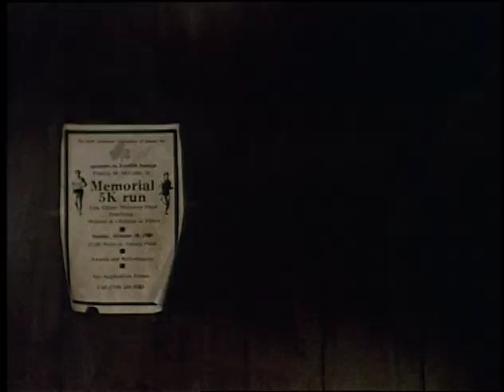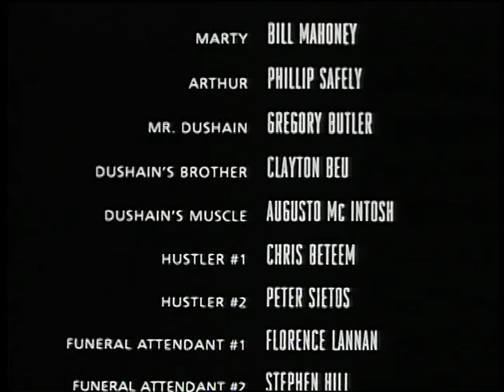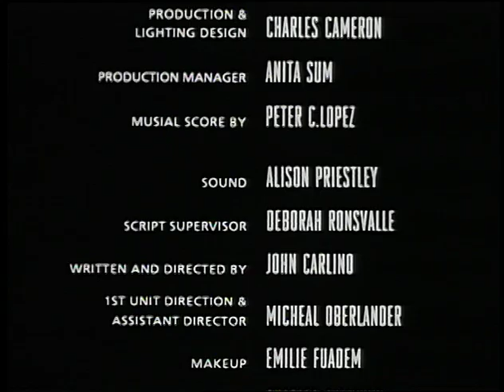Fenced In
(1996 - Drama)

A story about loyalty and betrayal in the NYC underworld of an elite group of "fences." Nicky is the nephew of Sam Giante, one of the most respected fences around. Nicky doesn't have what it takes to replace Sam...but his friends do.

"Fenced In" was an entry of the 1997 IFFM in New York City and the 1997 New Orleans Film Festival.

Written and Directed by John Carlino.

Cast: John Carlino, Eric P. Robinson, Michael Oberlander, Joseph Governnali, Brigid Stallone, Chris Beetem, Stan Carp